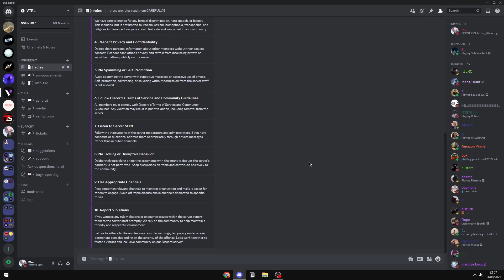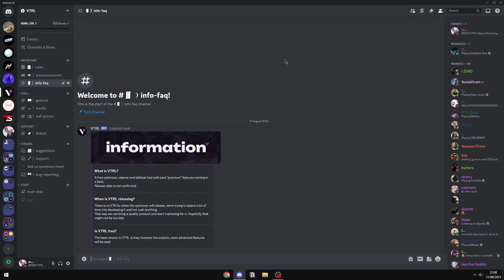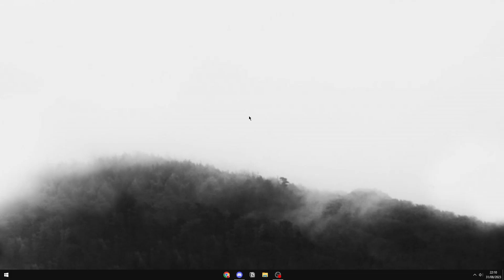Downloading this Program WILL Boost your FPS.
i hope the optimization software is better than hone, or exm tweaks, or just other things on the market as i have a lot of optimization and tweaking knowledge, and have been helping you guys get the most out of your pc for a long time.